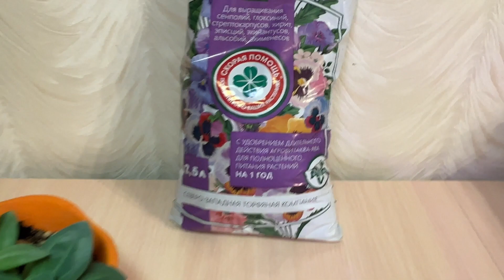Эустома. Пересадка рассады. Часть 2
Продолжаем выращивать эустому. Пришла пора пересадки 1,5 месячной рассады. Подробно покажу как это сделать.